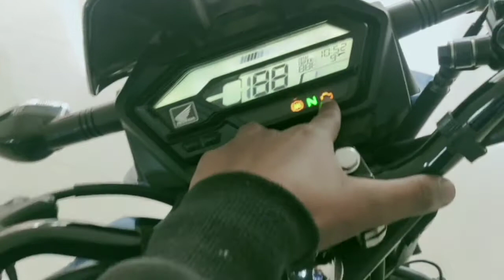New Honda BS6 Xblade 2021 update All new features / mileage, price Review in Hindi / by Auto_start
New Honda BS6 Xblade 2021 update // mileage, price All new features Review in Hindi

Auto_start New_honda_Xblade_update

2021 update
New features
Xblade new
Honda update
All new features
Fully new
Bs6 Xblade
2021 features
Full Review

Friend aaj ke is video me mai honda ka new xblade Bs6 ka jo new update aaya hai usi ke bare me hai to friend video achha lage to videos ko jayda se jayada share kare like kare comments kare or channel ko subscribed kar ke bell icon ko jarur press kar de